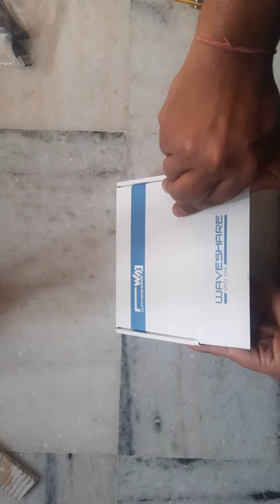4.3" hdmi lcd display unboxing